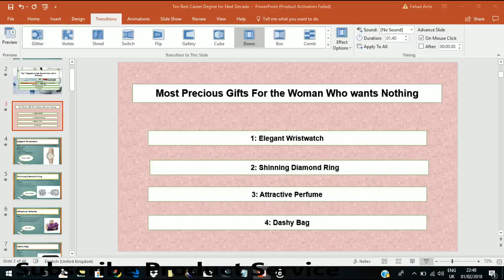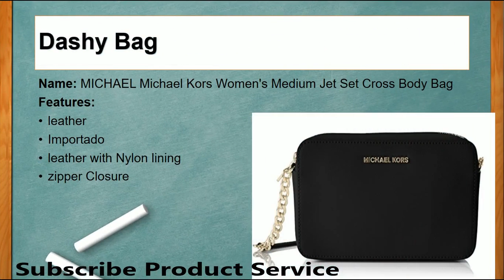Most Precious Gifts For the Woman Who wants Nothing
Most Precious Gifts For the Woman Who wants Nothing. These gift include various items such as Watch, Perfumes, Diamond Earring Tops and Bag. Moreover, women want some precious gifts which are most attractive for females. List of Amazon of Product are mentioned you will purchase form here.

Purchase Online through Below Links

top 10 practical Christmas gifts
practical gifts for her
practical unique gifts
trendy gifts for her
best gifts for her Amazon
gifts for the woman who has everything
christmas gifts for her